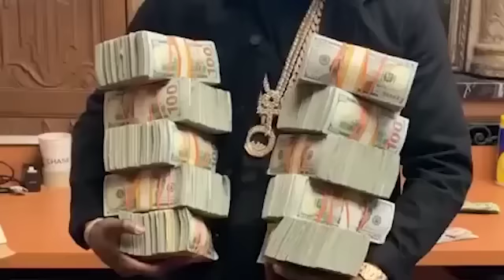BREAKING: PINOY KNOCKOUT 3X PINABAGSAK, KALABAN GINAMITAN NG ROY JONES MOVE! NEW IBF CHAMPION!